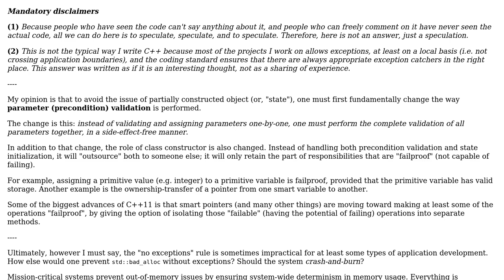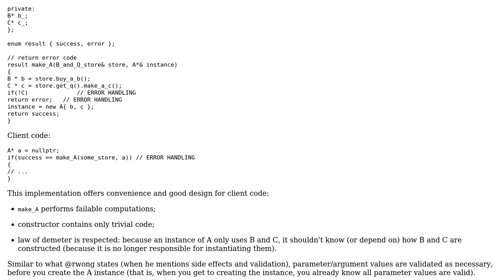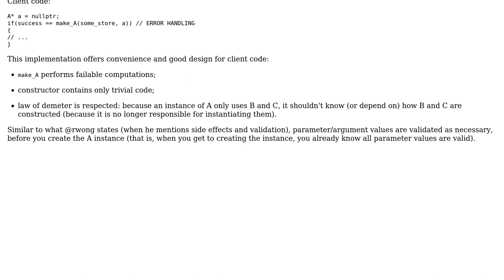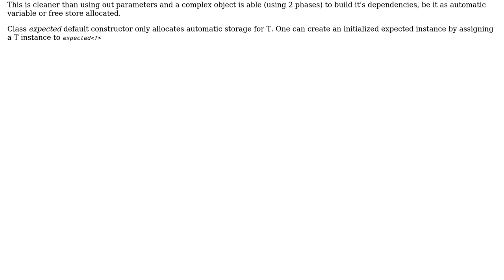Software Engineering: No exceptions C++ and partially constructed objects (3 Solutions!!)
Software Engineering: No exceptions C++ and partially constructed objects

With thanks & praise to God, and with thanks to the many people who have made this project possible! | Content (except music & images) licensed under CC BY-SA | Music | Images & others | With thanks to user utnapistim user rwong user Ghita and the Stack Exchange Network Trademarks are property of their respective owners. You are responsible for your own actions.